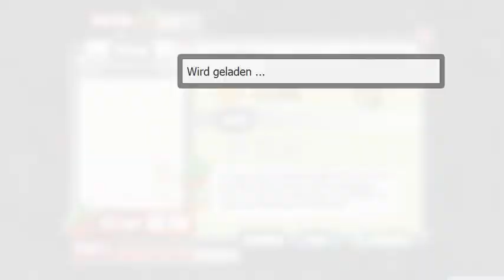Lets Play Dragon City #002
Hi Leute,ich hab mir überlegt,ob ich vielleicht Happy Wheels spielen sollte.Wer was dagegen hat oder dafür,bitte in die Kommits schreiben!